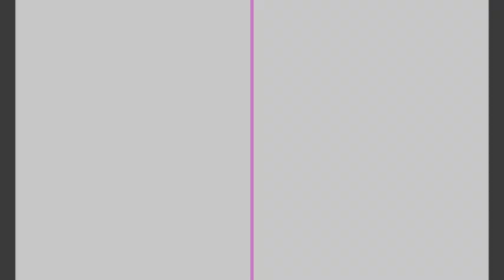Coracyt Noticias Express presenta el corte de las 19:00 horas, lunes 10 de junio de 2024.